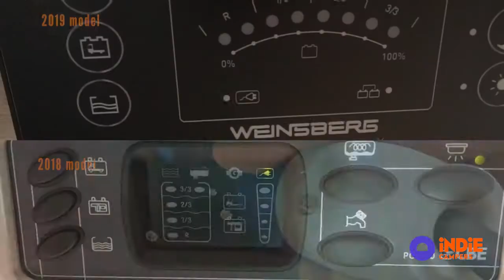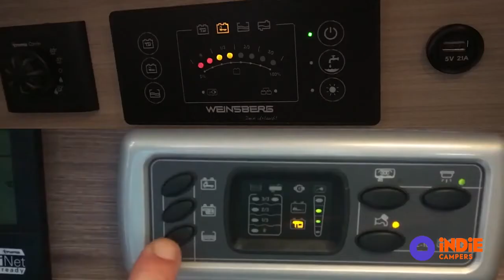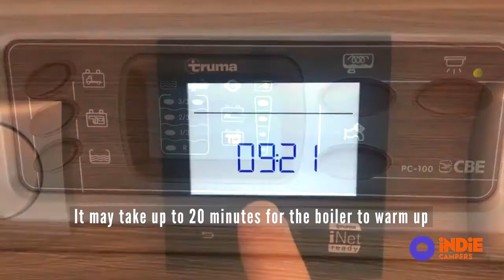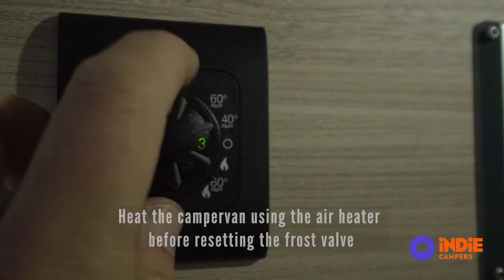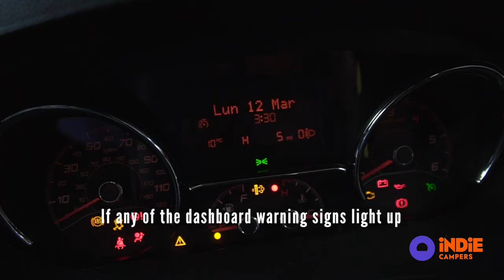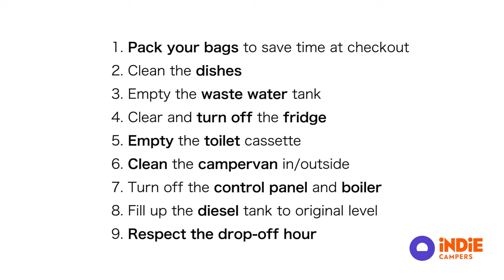WEINSBERG CARABUS 600 equipment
This compact motorhome combines a luxury transformation from one of the largest German motorhome manufacturers with the quality and comfort of a top-of-the-range FIAT Ducato chassis. Motorhome with European type approval, prepared to accommodate up to 4 passengers.

Specs:
•    Van dimension: 6m (length) x 2.69m (width) x 2.75m (height)
•    Normal driving license required
•    6 speed manual transmission
•    ABS and ESP
•    Electric windows
•    Radio with Bluetooth and built in USB
•    Cockpit A/C
•    Internal phone holder
•    FIAT tool kit/ triangle / vest / spare tire
•    220V mains cable

Accommodations:
•    Rotating driver and copilot seats
•    Interior dining table
•    Inside curtains for maximum privacy
•    Cabinets and back storage space
•    x2 fixed beds: 1.84m x 1.52m (upper bed is removable)
•    Clean water and wastewater tank with approx. 120 liters each
•    Full bathroom with indoor shower with hot water, built-in chemical toilet
•    x3 skylights for ventilation
•    Kitchen with sink, faucet, integrated gas stove with 2 burners
•    Dometic fridge 12v / 220v with 80 Lts
•    Gas central Truma stationary heating system included (water and air).
•    12V / USB plugs and 220V plugs (with van connected to an exterior 220V, cable included)
•    Equipped with auxiliary battery that charges when driving or connected to 220V

 Get in touch with our customer service, choose from a wide selection of vans within this model.

 *This model is subject to availability in stock. We have several similar vehicles in different locations around Europe. Final price w/VAT may vary with KM number and built year.